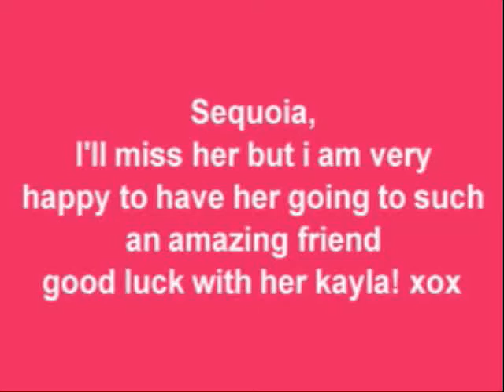Sequoia Is Sold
just a goodbye video, i sold her to a great friend of mine kayla, to keep in touch visit her at neverevaskittles xx